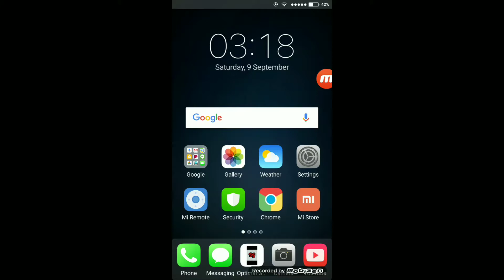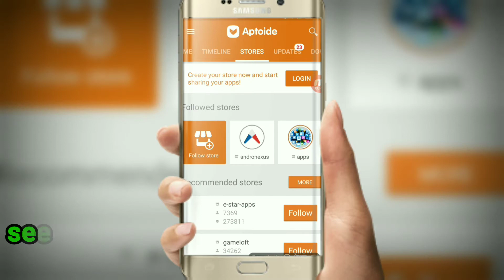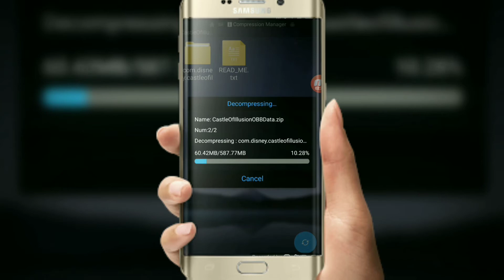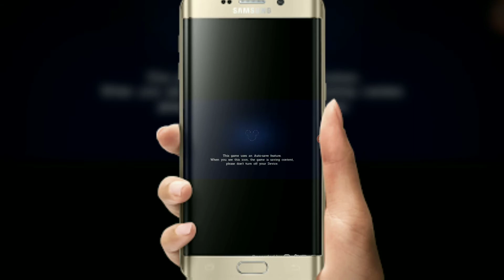How to download castle of illusion without mob.org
Store name- andronexus
Shoutouts-
A would be appreciated 👌👌👌